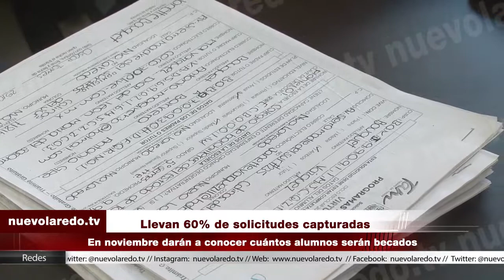Llevan 60% de solicitudes capturadas